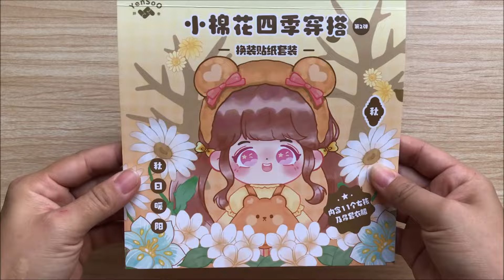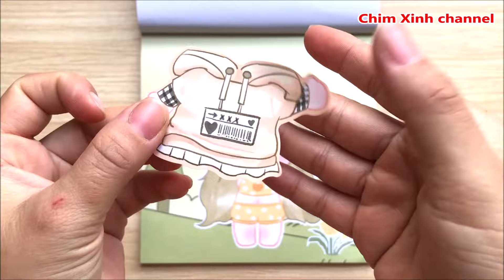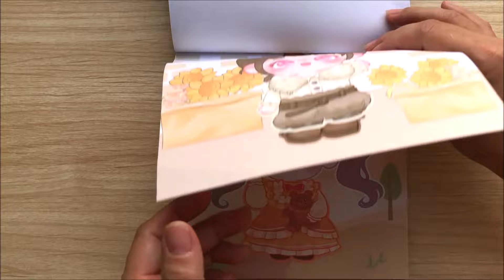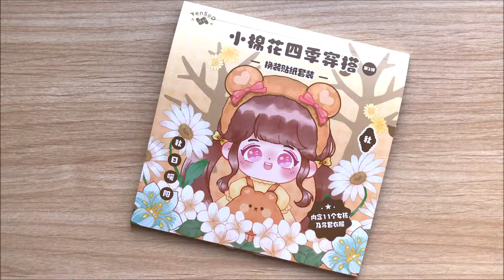Hình dán mini thay váy đầm búp bê chibi đáng yêu - Sticker book, doll dress up (Chim Xinh channel)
Hình dán mini thay váy đầm cho búp bê chibi đáng yêu - Mini sticker book, chibi doll dress up (Chim Xinh channel)